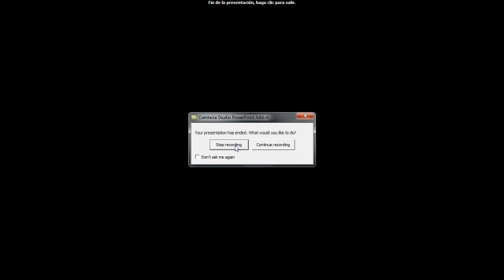lanzamiento del catalogo 16 de Oriflame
lanzamiento del catalogo 16 de Oriflame, promociones, ofertas y lotes de regalo de navidad